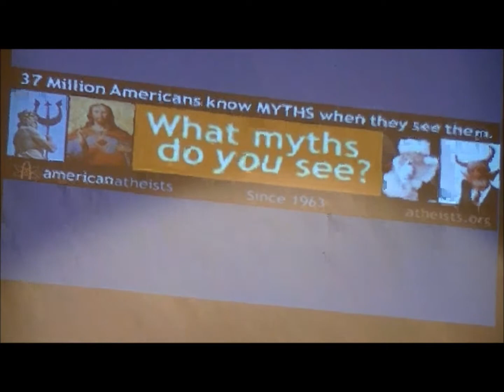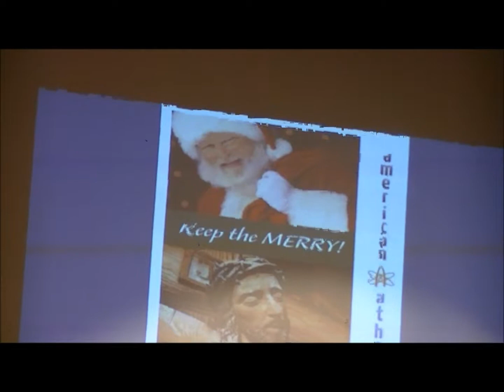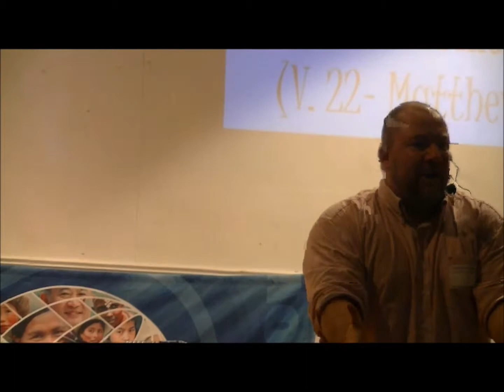The Promised One, Luke 1:1-25, 2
A for  message for The Fellowship Church, Sweetwater, TN on 12/22/2013,